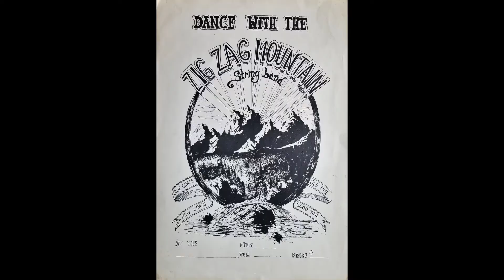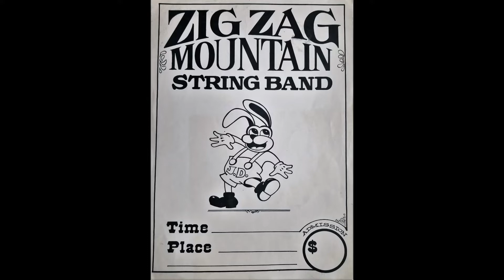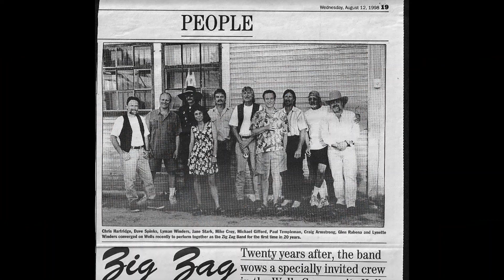Honky Tonkin'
From 1976 to 1978 The Zig Zag Mountain String Band played their music at fun-filled concerts, dances, rodeos, fall fairs and parties around British Columbia, Canada.   They offered their audiences a unique style of bluegrass, country, rock n roll, jugband, and Dixieland songs.